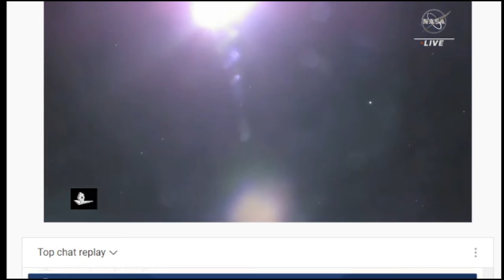Multiple UFO's can be seen during James Webb Space Telescope deployment via NASA's stream